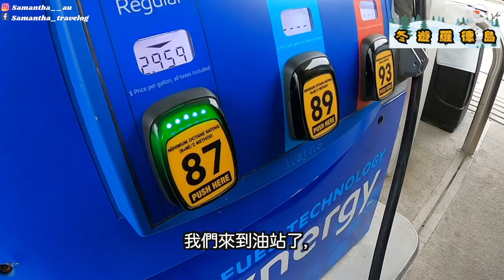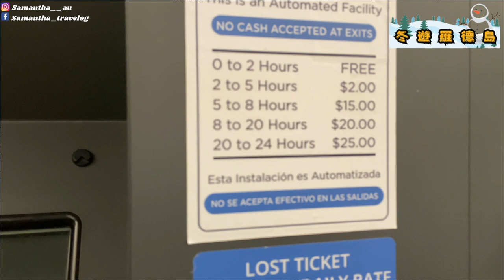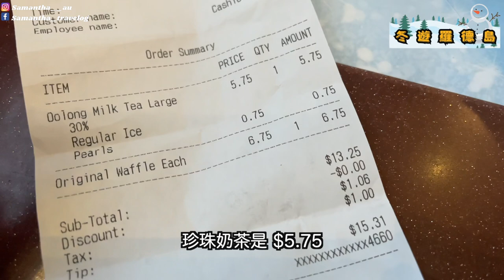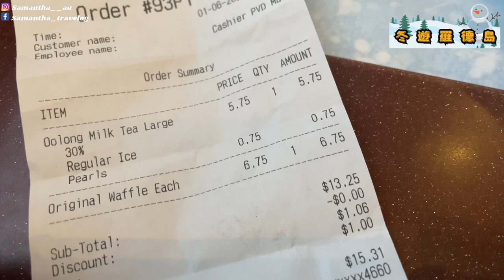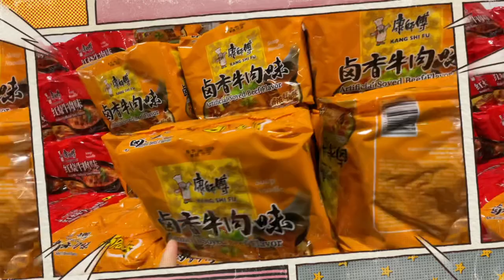【🇺🇸 冬遊羅德島 Vlog 1】一路向北 尋找移美幾年的朋友相聚 🙆‍♀️ Downtown Providence 🚗 Tips 如何免費泊車遊覽城市❓入油超平⛽我們不敢相信👀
話說老公要清假，咁岩又有信用卡回贈～😺
問我想去邊個地方～
於是我膽粗粗話：不如去波士頓，順便探下我移民幾年的舊朋友
咁就開車出發 一路向北
開展我哋 2024 年的美東家庭旅遊嚕 👪【冬遊羅德島及波士頓】

羅德島，又稱為「羅州」，是美國最細小面積的州。
它曾經被新英格蘭統治，也是美國最早爭取獨立的13個州之一。
雖然該州的歷史悠久，但目前為止州政府管理也尚算良好！
與加州和紐約著名的相比，這裡乾淨整潔，很少聞到當地吸毒的味道。
在市中心很少看到無家可歸的人向人們要錢。
不過，華人聚居的比數真的很小。

如果喜歡我們短片分享，